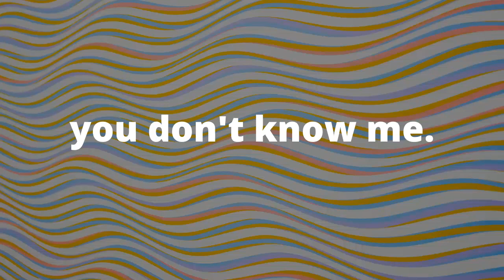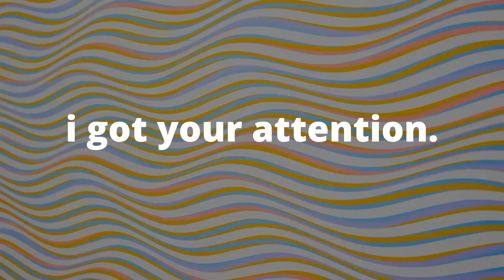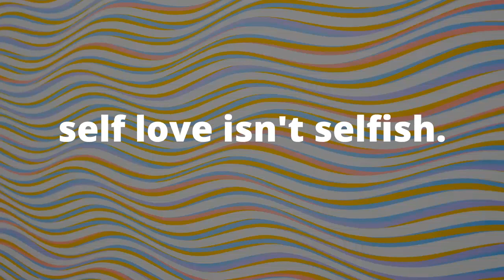Best Caption for Instagram || Facebook caption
Here in this video I'm Sharing with you guys some of Best Simple Captions Instagram Caption Ideas Caption Ideas that you should definitely use with Instagram.